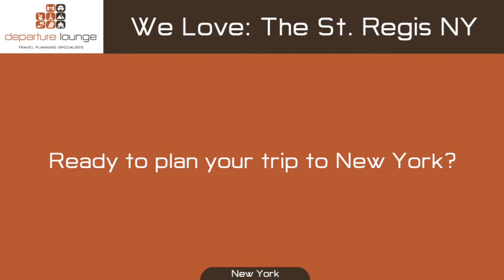The St. Regis NY